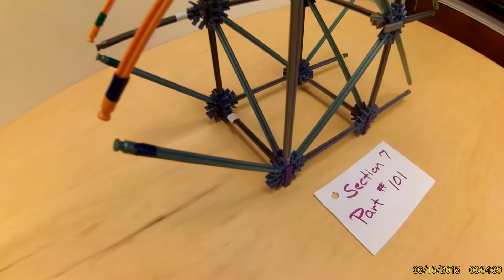KNEX Mega Coaster Section Six Part 101